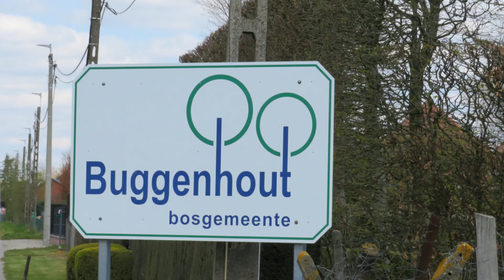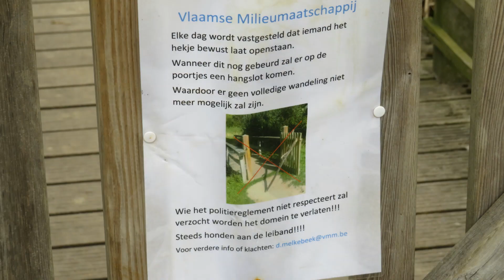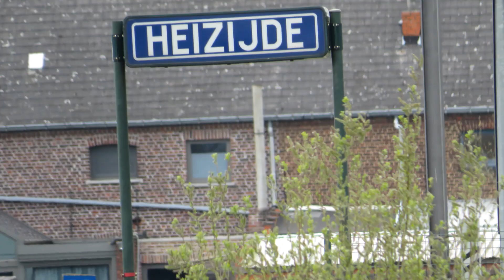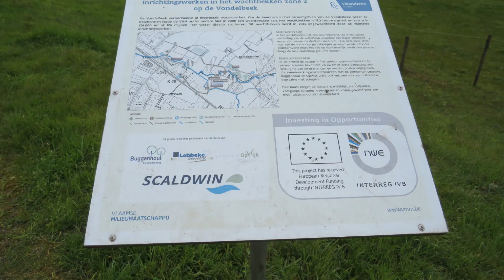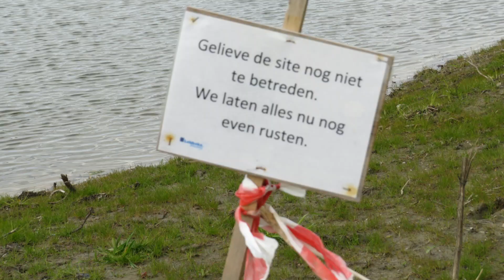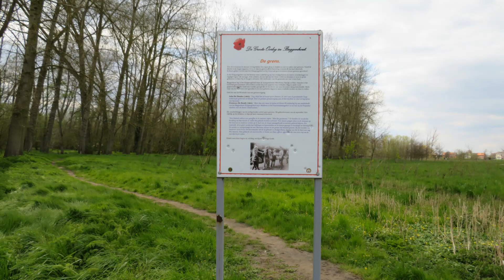OPWIJK -LEBBEKE -OPSTAL : NATUURGEBIED VONDELBEEK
Het natuurgebied aan de Vondelbeek, op de grens van Buggenhout, Opwijk en Lebbeke is voortaan ook via Buggenhout toegankelijk. Aan de Broekstraat in Opstal naast huisnummer 144 vertrekt een nieuw wandelpad dat rechtstreeks naar het natuurgebied leidt. De toegang tot het reservaat is voorzien via een poortje.Buggenhout heeft ondertussen ook een schaapherder aangesteld. Zo zullen schapen voortaan de graszone op Buggenhouts grondgebied begrazen. Het is goed dat bij het begin van de vakantie dit natuurgebied ook te bezoeken is via onze gemeente.” Door het natuurgebied lopen verschillende wandelpaden. “Enerzijds fungeert het als wachtbekken en overstromingsgebied om wateroverlast te vermijden. Anderzijds is het een mooi natuurgebied met poelen, een knuppelpad, een wandeldijk, een begrazingszone met schapen, een vogelkijkwand en een zandvang op de Vondelbeek.” Voor de realisatie van dit natuurgebied werkte de Vlaamse Milieumaatschappij samen met Buggenhout, Lebbeke en Opwijk. Sinds oktober vorig jaar is het toegankelijk voor publiek.

U kunt op het belletje drukken  aan de rechterkant en dan op alles, als u de video's wilt zien die ik later  zal publiceren! Bedankt voor uw tijd en het bekijken van deze video . Op mijn kanaal  vind je veel tips om wellicht ook eens naartoe te gaan.

ENG. The nature reserve along the Vondelbeek, on the border of Buggenhout, Opwijk and Lebbeke, is now also accessible from Buggenhout. At the Broekstraat in Opstal next to house number 144, a new walking path starts that leads directly to the nature reserve. Buggenhout has also appointed a shepherd. From now on sheep will graze the grass area on Buggenhout territory. It is good that at the start of the vacations this nature reserve can also be visited via our municipality." Several hiking trails run through the nature reserve. "On the one hand it functions as a waiting basin and flood area to avoid flooding. On the other hand, it is a beautiful nature area with pools, a bat trail, a walking dike, a grazing zone with sheep, a bird-watching wall and a sand trap on Vondelbeek." For the realization of this nature reserve, the Flemish Environmental Society worked together with Buggenhout, Lebbeke and Opwijk. Since October last year, it has been open to the public.

You can press the little bell on the right and then all, if you want to see the videos I will publish later! Thanks for your time and watching this video . On my channel you will find a lot of tips to maybe go there too.

FR. La réserve naturelle le long du Vondelbeek, à la frontière de Buggenhout, Opwijk et Lebbeke, est désormais également accessible depuis Buggenhout. Dans la Broekstraat à Opstal, à côté de la maison numéro 144, un nouveau sentier de promenade commence qui mène directement à la réserve naturelle. Buggenhout a également nommé un berger. Dorénavant, les moutons vont brouter l'herbe sur le territoire de Buggenhout. Il est bon qu'au début des vacances, cette réserve naturelle puisse également être visitée via notre municipalité". Il existe plusieurs sentiers de promenade dans la réserve naturelle. "D'une part, il fonctionne comme un bassin d'attente et une zone inondable pour éviter les inondations. D'autre part, c'est une belle réserve naturelle avec des piscines, un sentier pour les chauves-souris, une digue de randonnée, une zone de pâturage pour les moutons, un mur d'observation des oiseaux et une fosse de sable sur le Vondelbeek". Pour créer cette réserve naturelle, l'Agence flamande de l'environnement a travaillé avec Buggenhout, Lebbeke et Opwijk. Depuis le mois d'octobre de l'année dernière, il est accessible au public.

Vous pouvez appuyer sur la petite cloche à droite et ensuite sur tout, si vous voulez voir les vidéos que je publierai plus tard ! Merci pour votre temps et pour avoir regardé cette vidéo . Sur ma chaîne, vous trouverez de nombreux conseils pour y aller peut-être aussi.